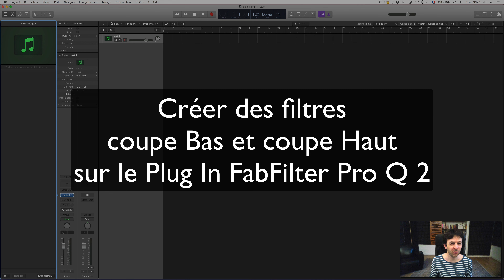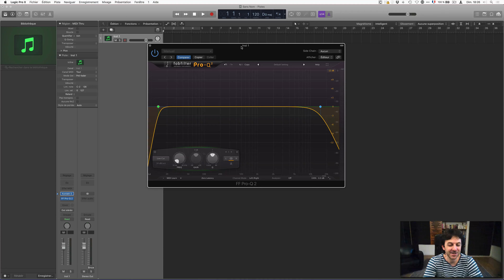Activer le coupe bas et le coupe haut sur le Plug-In FabFilter Pro Q2